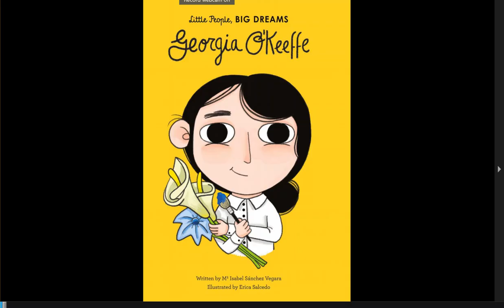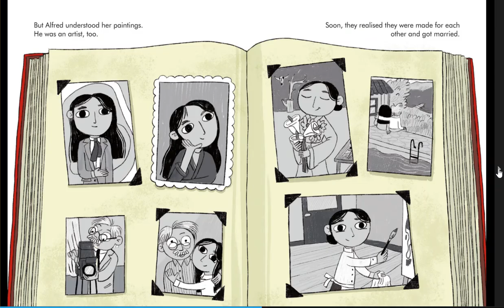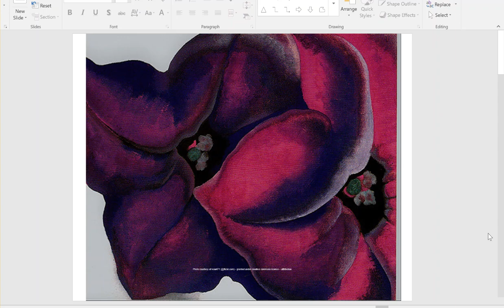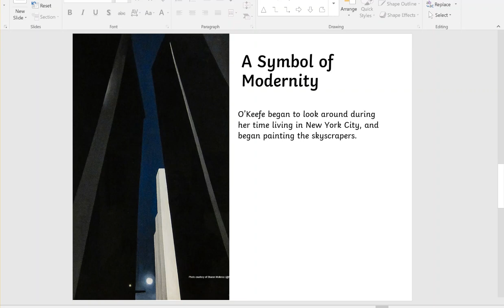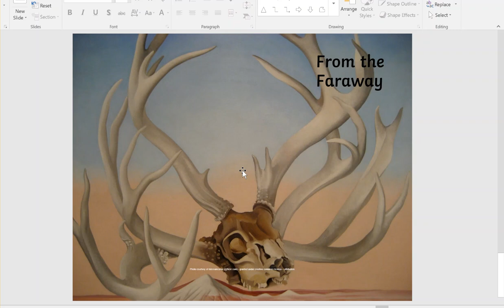People who inspire us assembly - Georgia O'Keefe Friday 17th of April 2020